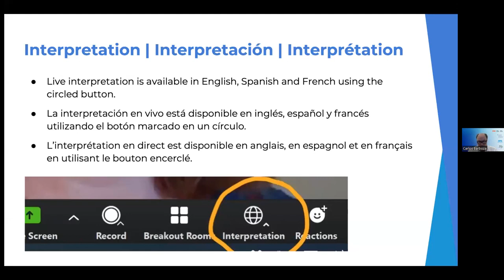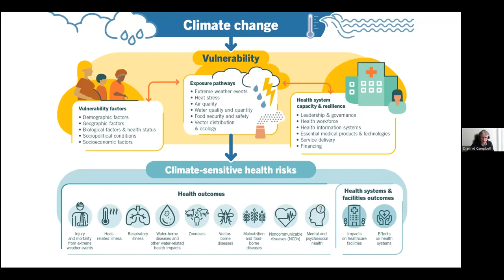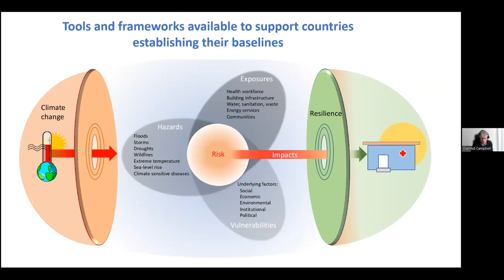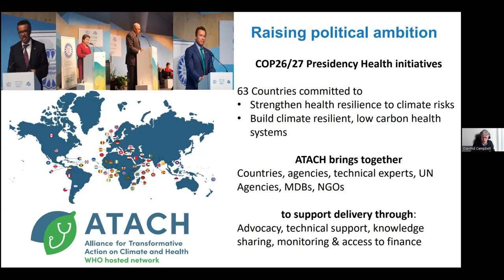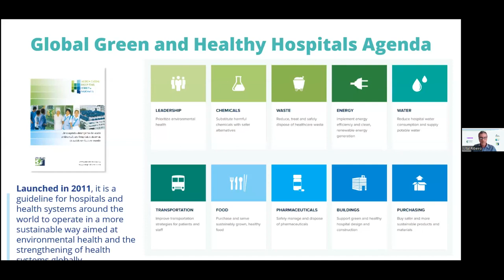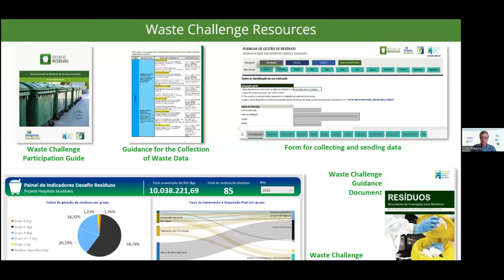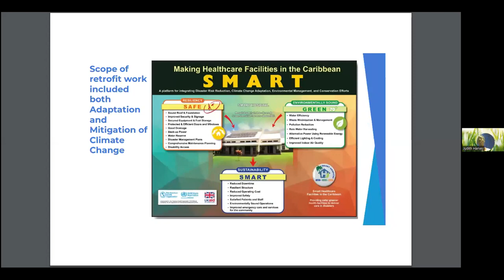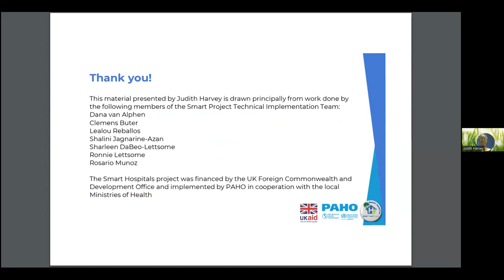3) Instituciones de salud: evaluación de los riesgos y las oportunidades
Curso panamericano de resiliencia para sistemas de salud

3) Instituciones de salud: evaluación de los riesgos y las oportunidades para adaptación y resiliencia

PONENTES:

Diarmid Campbell-Lendrum, Jefe de la Unidad de Cambio Climático y Salud, Sede de la OMS
Vital Ribeiro, Presidente del Consejo del Proyecto Hospitales Saludables de la ong y Arquitecto de la División de Medio Ambiente de la Secretaría de Salud del Estado de São Paulo
Judith Harvey, PhD, Consultora Técnica, OPS Proyecto de Instalaciones Sanitarias Inteligentes en el Caribe